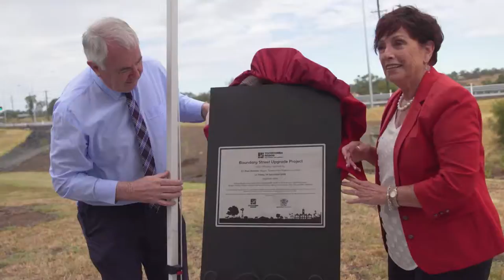Boundary Street Opening